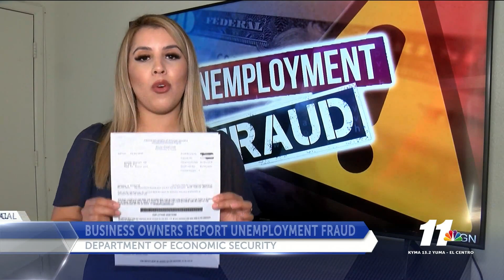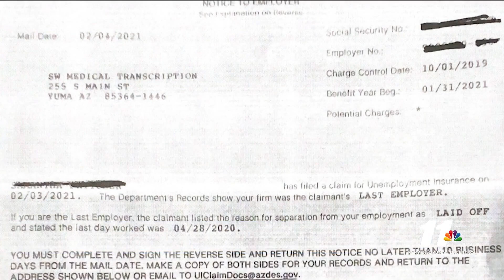Arizona DES sees spike in fraudulent claims